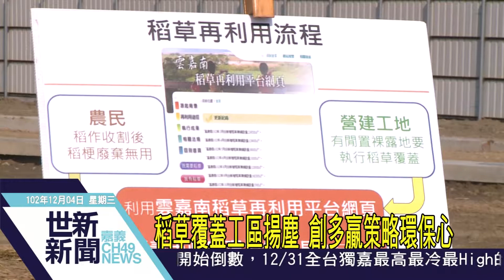世新新聞 稻草覆蓋工區揚塵 創多贏策略環保心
稻草覆蓋工區揚塵 創多贏策略環保心

東北季風常引起揚塵，二期稻作也正值收割，嘉義市環保局策略應用，創多贏思維，利用農民將收米剩下要廢棄來稻草，首次應用到湖仔內區段徵收建設工區覆蓋裸露地，防護沙塵飛揚影響附近居民，這策略在環保作為上，有多面性效益。